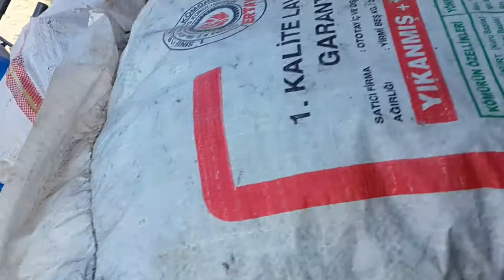Winter in turkey خرید چوب و زغال در ترکیه